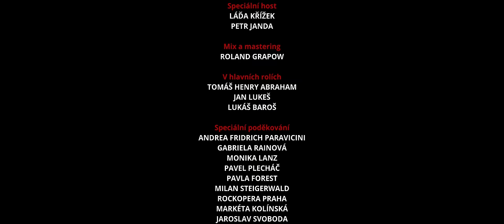SEBASTIEN & Láďa Křížek - Slzy tvý mámy (OLYMPIC cover)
SEBASTIEN vydávají první cover své kariéry, „Slzy tvý mámy“ od OLYMPIC. A rovnou jako duet s Láďou Křížkem a Petrem Jandou jakožto dirigentem! Nové album "Quo Vadis" vychází 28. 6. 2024 u Smile Music Records.

„Na hudbě OLYMPIC jsem vyrůstal a nesmírně mě ovlivnila. Díky jejich zpěvníku jsem se kdysi naučil hrát na kytaru a z našetřených peněz na svačinu jsem si kupoval jejich CDčka. Pro nás všechny je to zkrátka velká legenda a čeští ROLLING STONES! „Slzy tvý mámy“ je úžasná a naprosto nadčasová píseň, proto jsme se rozhodli složit naším duetem Petrovi Jandovi a skupině OLYMPIC pomyslnou poklonu,“ komentuje lídr kapely George Rain.

Video: Miloslav "Mumli" Levek

LYRICS
Chvilku vzpomínej, je to všechno jen pár let
Na kytaru v duchu hrej, tvoje parta je tu hned
Z cigaret je modrej dým, hraje magneťák
Holka sedla na tvůj klín, nevíš ani jak,
nevíš jak.

Tvý roky bláznivý chtěly křídla pro svůj let
Dnes už možná nevíš sám proč tě tenkrát pálil svět
Chtěl jsi prachy na mejdan, byl to hloupej špás
Když jsi v noci vyšel ven, snad ses trochu třás,
trochu třás

Když tě našel noční hlídač
byl by to jen příběh bláznivýho kluka
Nebejt nože ve tvejch dětskej rukách
Nebejt strachu mohlo to bejt všechno jináč

Slzy tvý mámy šedivý stékají na polštář
Kdo tě zná, se vůbec nediví, že stárne její tvář
Nečekej úsměv od ženy, který jsi všechno vzal
Jen pro tvý touhy zborcený,
léta ztracený,
ty oči pláčou dál.

Když jsi vyšel ven, ze žalářních vrat
Možná, že jsi tenkrát chtěl znovu začínat
Poctivejma rukama, jako správnej chlap
snad se někdo ušklíb jen, že jsi křivě šláp,
křivě šláp
I když byl někdo k tobě krutej
Proč jsi znovu začal mezi svejma
Tvůj pocit křivdy se pak těžko smejvá
Když hledáš vinu vždycky jenom v druhejch.

Vrať jí ty touhy zborcený,
ať pro léta ztracený
nemusí plakat dál.

Autor hudby: Petr Janda
Autor textu: Václav Babula